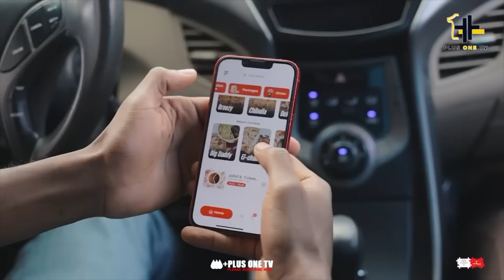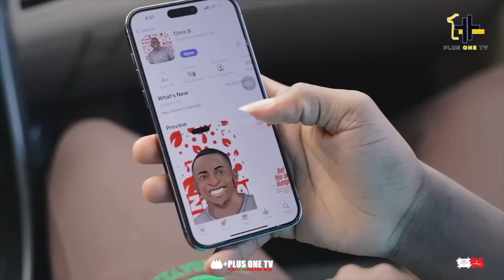Watch the dance n Culter of our Beautiful Queen Mother’s who Arrived at Berekum to Support Otumfo)❤️